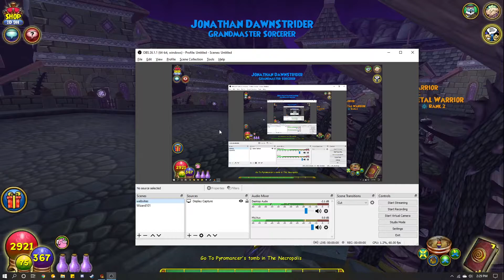Wizard101 (Episode 132) Gravulum Quest + Starting Ravenscar